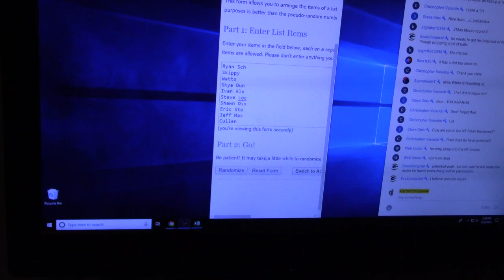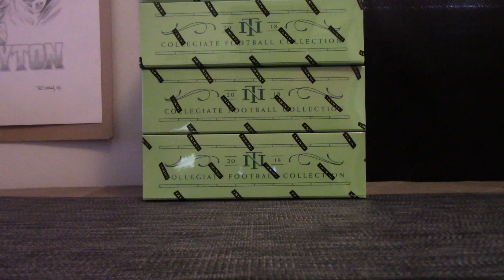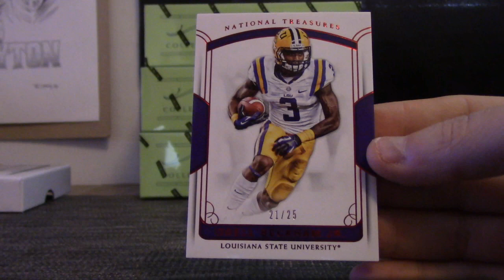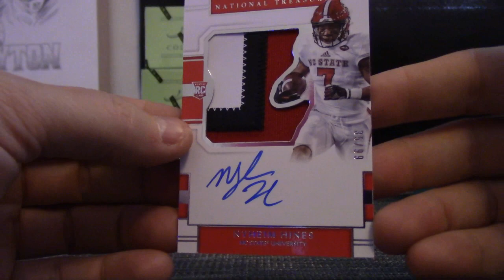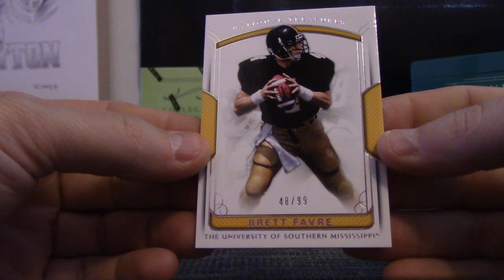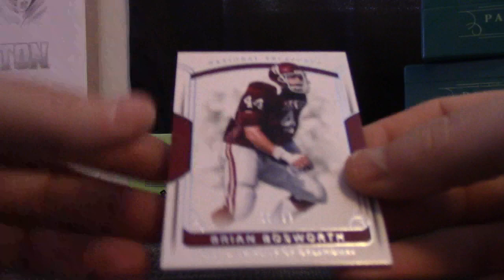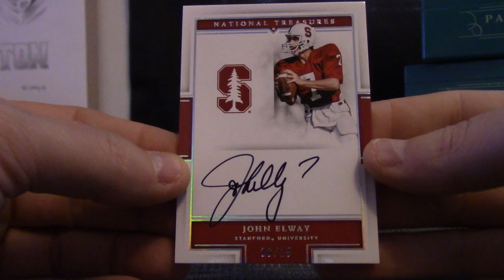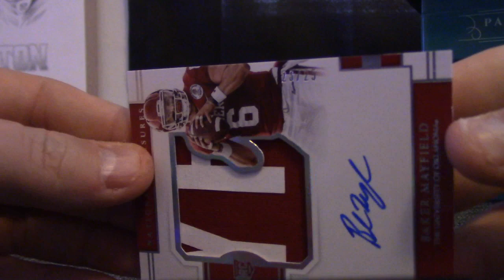2018 Panini National Treasures Collegiate Football 4 Box 'Serial s' GB # 2